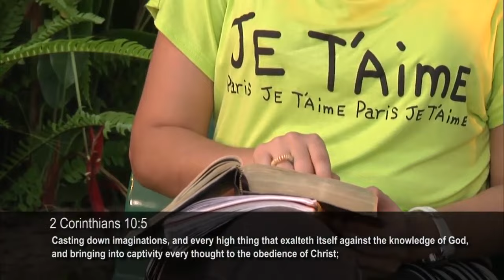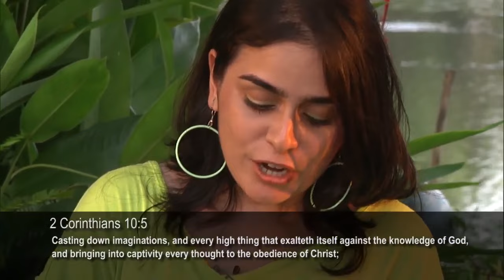Rising up with confidence (PART 3) | Shamma and Shalome | Just Like Him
Did you know that you can live your life fearlessly and with confidence? Yes, you can! The Lord has promised us in His Word that we can be free from fear and rise up in confidence through the strength that comes from Him!

Rising up with confidence | Shamma and Shalome